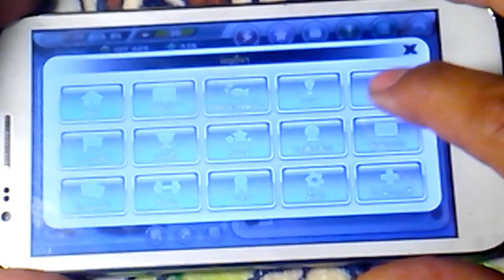Fishing superstar ATT:2439,VS Chinese Paddlefish Part 2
Rod:Ocean Tyrant (Original)
ATT:2439,
SKL:2224.
CTR:1633,
LUCK:97, VS Chinese Paddlefish